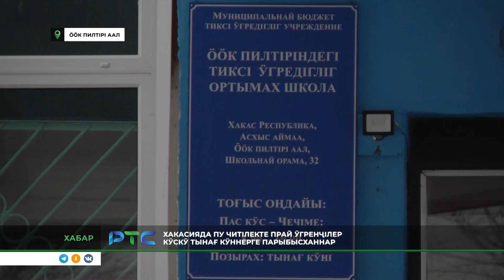"Хабар" на РТС (2 ноября)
Новости на хакасском языке. Смотрите в очередном выпуске программы "Хабар" на телеканале РТС:

• Хакасские фермеры заготовили достаточно кормов;
• В селе Усть-Камышта школьники проводят каникулы с пользой;
• Несмотря на ремонт, музей "Хуртуях Тас" продолжает принимать посетителей.

Хакас тілінең хабарлар сығарызы. РТС телеканалда "Хабар" программаның теестегі кöзідиинде:

• Хакасиядағы фермерлер хысхыға читкіҷе от тимнеп салғаннар;
• Ӧӧк пилтіріндегі олғаннар тынағ тусты тузалығ иртірчелер;
• "Хуртуйах Тас" музейде тыхтағ парчатса даа, че музей тоғызын тохтатпинча.